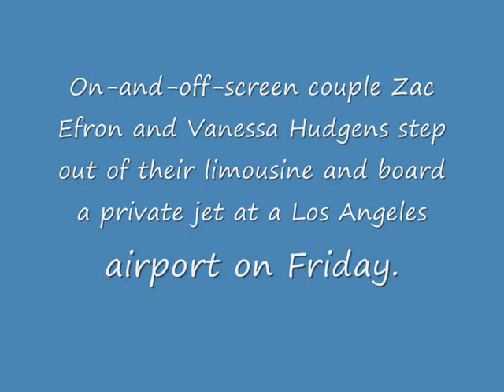Zac Efron & Vanessa Hudgens Jet Off To Vacation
Fri, 04 July 2008